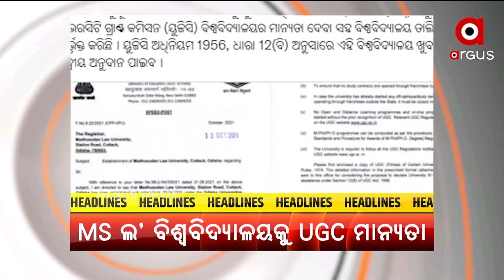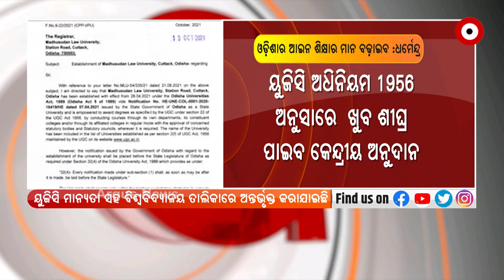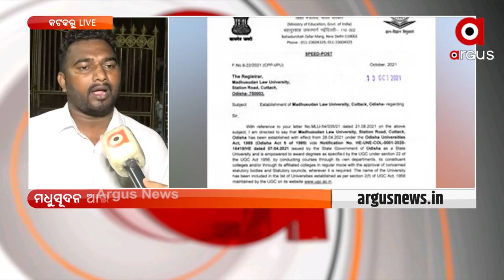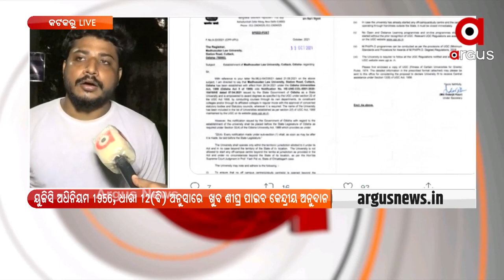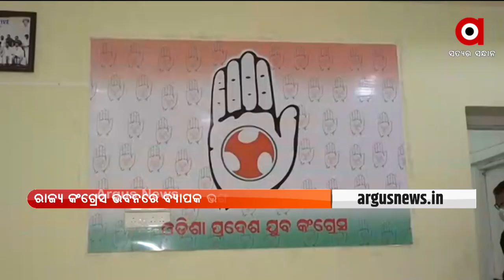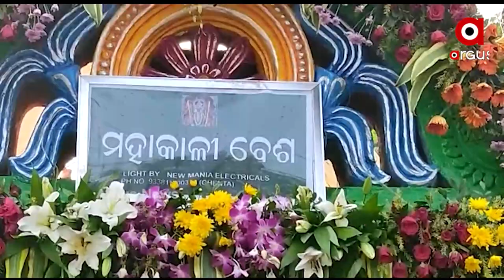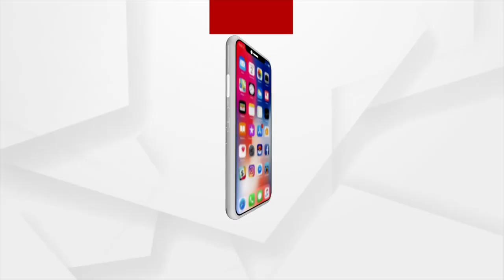BARABATI DHAULI EXPRESS : 13 OCT 2021 : ARGUS NEWS